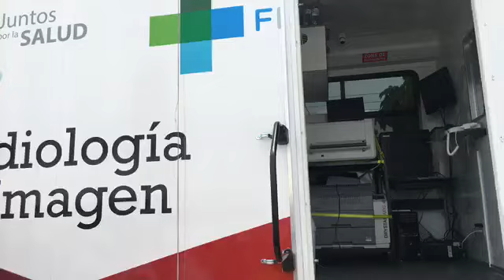La Caravana De La Salud En Huixtla Chiapas Mexico Sector Salud Para Atender A El Pueblo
En huixtla chiapas mexico se realiza la caravana de atencion medica para personas que requieren ayuda, esta unidad movil tiene la capacidad de dar atencion a las personas que viven en lugares de dificil acceso en chiapas mexico.